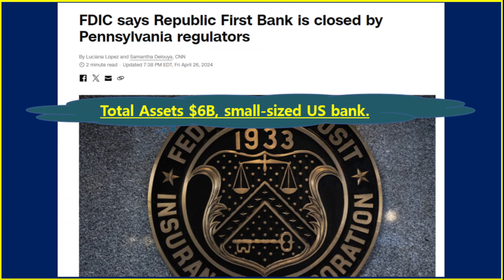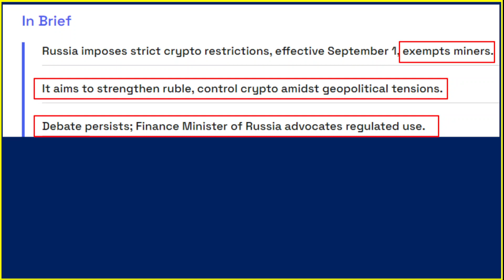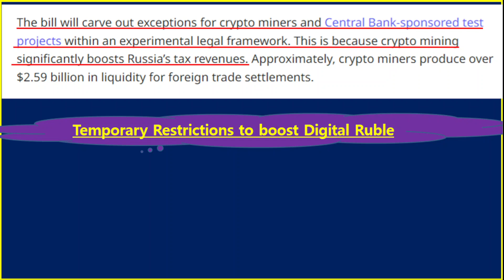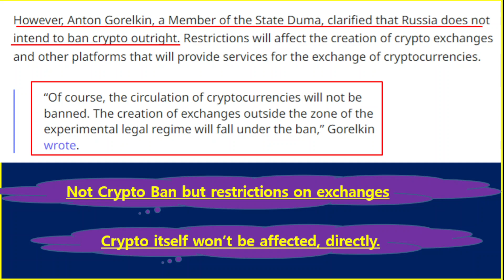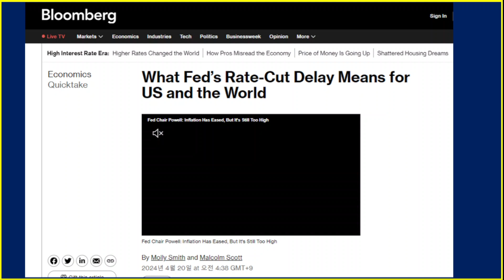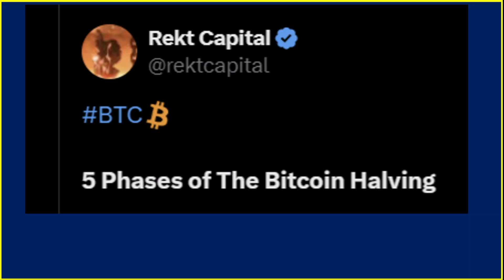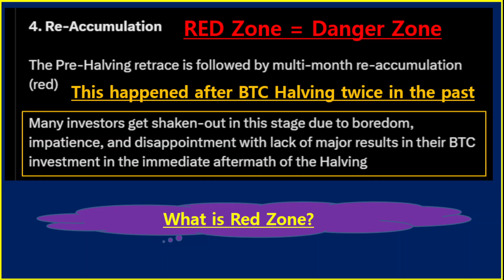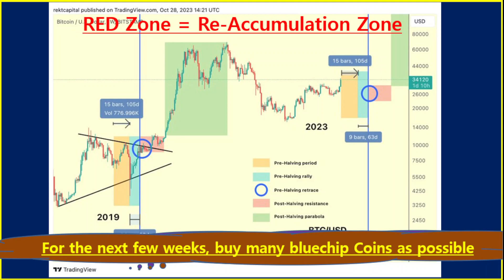Republic First Bank's Closed. What's next..? / Russia to Ban Crypto?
We are to check out the latest crisis including Republic First Bank's collapse, Russia's Restrictions on Crypto. What does this mean?